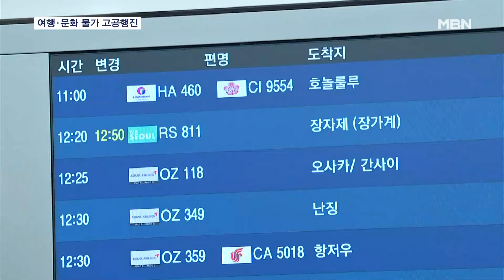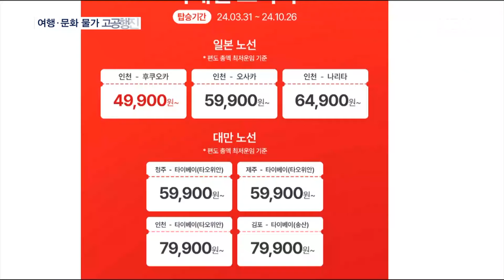오락문화비 상승폭 27년 만에 최대…여행비 부담에 '특가 항공권' 불티 [굿모닝 MBN]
【 앵커멘트 】
  코로나19 엔데믹 이후 스포츠나 공연 관람료가 무척 많이 올랐죠.
  해외여행 가는 사람도 많아지면서 항공권 부담도 만만치 않습니다.
  이 때문에 지난해 오락문화비가 27년 만에 최대폭으로 올랐습니다.
  높아진 물가 때문인지, 일본과 동남아를 4~5만 원에 갈 수 있는 특가 항공권이 인기입니다.
  이승민 기자입니다.

【 기자 】
  국외여행 성수기를 맞은 인천공항 여객 터미널입니다.

  평일인데도 여행객들이 북적입니다.

▶ 입석 : 이승민 / 기자
- "본격적인 엔데믹과 방학을 맞아 여행객이 많이 늘어난 모습입니다. 국외로 떠나는 사람이 늘면서 비용 부담 역시 커졌습니다."

▶ 인터뷰 : 박시연 / 경기 성남시 중원구 은행동
- "오랜만에 국외여행 가는데…후배와 추억을 남기고 싶어서 비용이 비싸더라도 가게 됐습니다…."

  가까운 일본이나 베트남을 짧게 다녀온다고 해도, 1인당 100만 원~200만 원이 드는 건 기본입니다.

  이런 영향으로 지난해 국외단체여행비가 포함된 오락·문화 물가지수는 3.7% 올라, 27년 만에 가장 높은 상승률을 보였습니다.

  가격 부담이 커지자, 항공사들은 4월부터 시작되는 비수기 항공권에 대해 앞다퉈 특가 상품을 내놓고 있습니다.

  제주항공과 이스타항공은 4만 원대 일본 항공권을 내놓았고, 티웨이항공, 에어프레미아, 대한항공도 특별 할인 행사를 진행 중입니다.

▶ 인터뷰 : 박보경 / 항공사 마케팅팀장
- "최근에 물가 상승 때문에 소비 심리가 위축된 부분도 있어서 항공권은 파격적인 흥행을 해서 여행 심리도 자극하고…."

  하지만, 특가 항공권은 위탁 수화물이 포함되지 않는 경우가 많아서 구매 조건을 꼼꼼히 살펴야 합니다.

  영상취재 : 김현우 기자
  영상편집 : 김상진
  그 래 픽 : 정민정